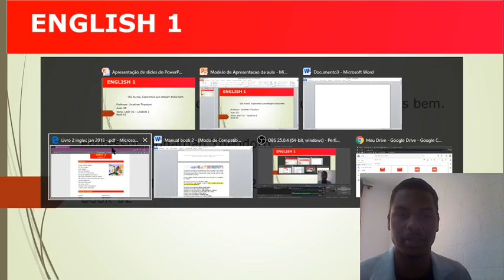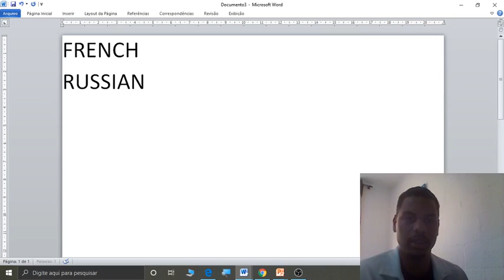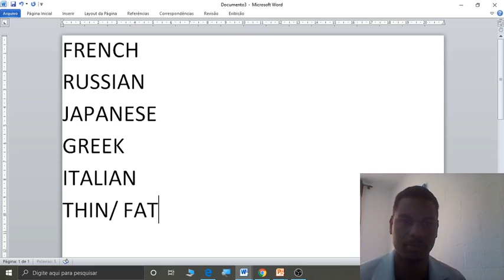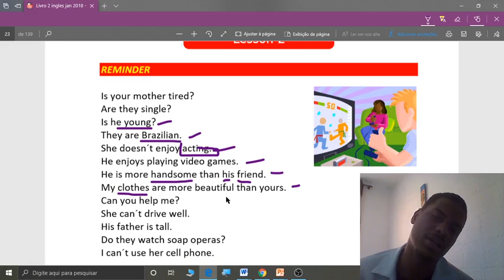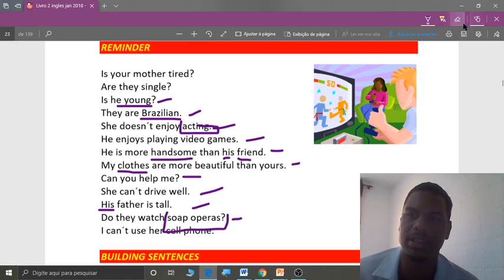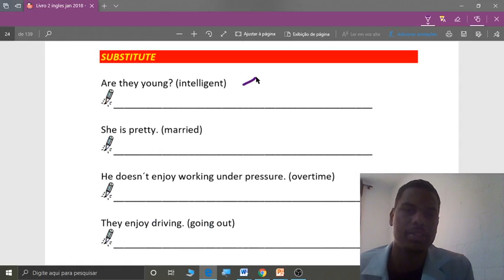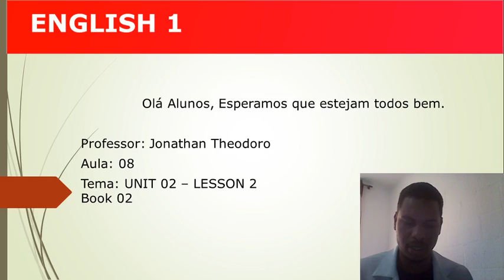MEGATOC Curso de Inglês Book 2 Unit 2 Lesson 2